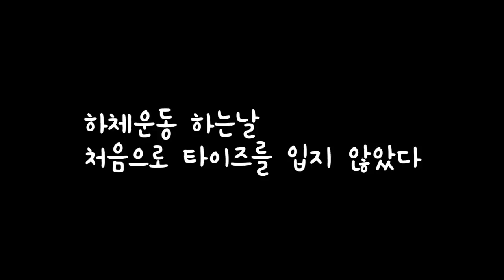운동용 인생 조거팬츠 추천 | 다이빙 스팟